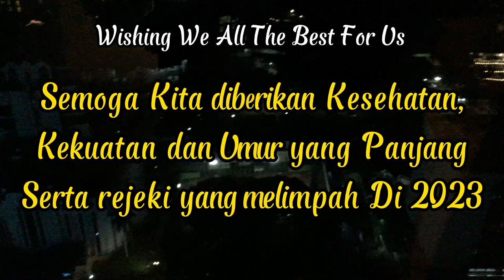SELAMAT TAHUN BAU 2023